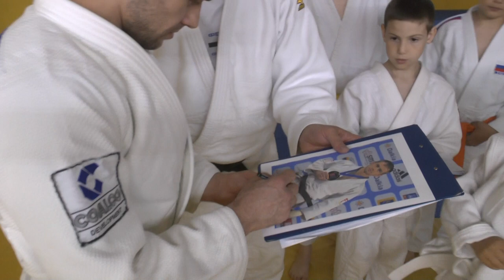МИХАИЛ ПУЛЯЕВ/ ТВОРЧЕСКИЙ ВЕЧЕР В КЛУБЕ ДЗЮДО "КОНТАКТ"/ СОЛНЕЧНОГОРСК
Михаил Пуляев провёл творческий вечер и мастер класс с юными дзюдоистами клуба дзюдо "Контакт" города Солнечногорск.
Он рассказал какие технические приёмы он выполнял во время соревнований на Чемпионатах мира, Европы и Олимпийских играх, в каком возрасте начал занятия дзюдо, кто был его идеалом в дзюдо, как он настраивался на поединки и многое другое.
Михаил Пуляев известный российский спортсмен дзюдо, медалист Чемпионатов мира и Европы.
Fighting Films в России - экипировка и аксессуары для дзюдоистов от новичка до мастера.
Новости дзюдо со всего мира на - Всемирная ассоциация дзюдо